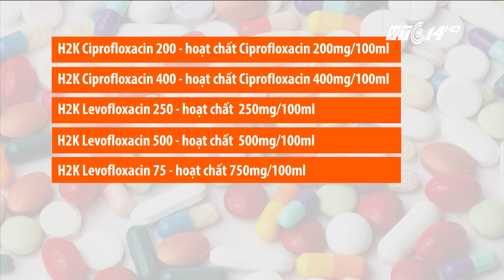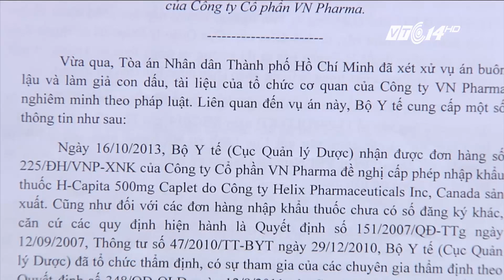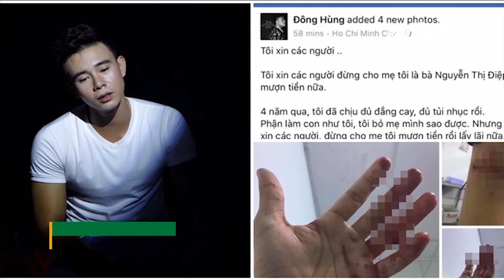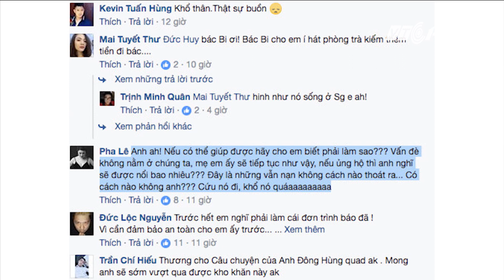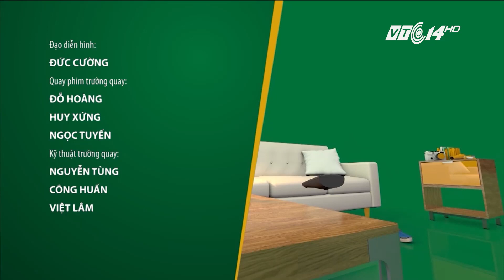VTC14 | Bản tin Chào buổi tối ngày 30/08/2017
- 7 loại thuốc VN Pharma đã nhập khẩu thành công từ công ty “ma” là những loại nào?
- Thuốc giả và nỗi đau thật của bệnh nhân ung thư.
- Triệu hồi 20.000 xe Toyota ở Việt Nam: Vì sao không thay túi khí bên lái?
- Vĩnh Long: Hiếp dâm con ruột, người cha lĩnh án chung thân.
- Ca sĩ Đông Hùng bị giang hồ chém vì mẹ nợ hàng chục tỷ đồng?